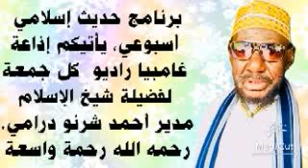برنامج حديث الإسلامية الأسبوعية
**إليكم الحلقة الرابعة والعشرين من برنامج حديث إسلامي أسبوعي، في إذاعةغامبيا،لفضيلة شيخ الإسلام أحمد شرنو درامي. رحمه الله رحمة واسعة**

يوم السبت 01 يونيو 2019م.

  **تغمد الله الشيخ بواسع رحمته ويسكنه فسيح جناته، وجعلنا ممن يستمعون القول فيتبعون أحسنه. 🌺 🌺 👆**
**As sheikh Mudeer Ahmad Cherino Drammeh may Allah preserve him 🕌 👆** 🇬🇲